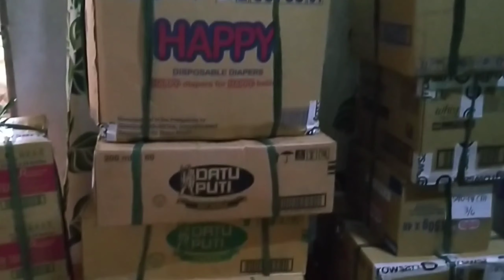GrowSari | Delivery | Unboxing | Sari Sari Store | Julie Ann Pasacay